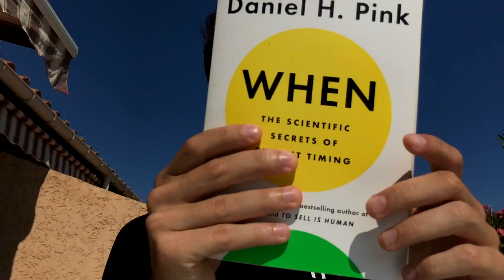5 types de Pause pour être plus efficace au quotidien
MorningNotes TV : Épisode n°093 - 5 types de Pause pour être plus efficace au quotidien, inspiré du livre When, de Daniel Pink.
↓↓ Voir les liens ↓↓

Une vidéo 🎥, une idée💡, chaque matin pendant un an.

Aujourd'hui, je te partage cinq types de pause pour restaurer son énergie et être plus efficace et productif au quotidien :
- La micro-pause,
- La pause sportive,
- La pause nature,
- La pause sociale,
- La pause mentale.

👨🏻‍💻Si tu veux approfondir cette idée, on se retrouve sur mon groupe Facebook